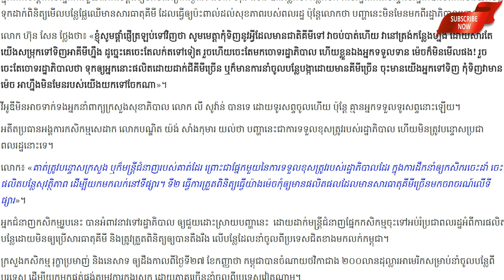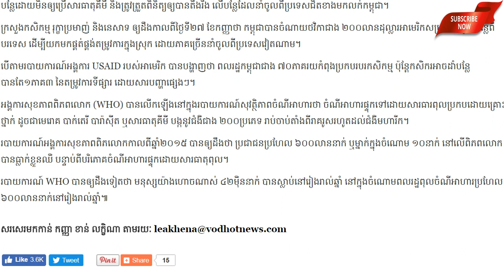នាយករដ្ឋមន្ដ្រី៖ ដោយសារយើងសម្រុកទៅទិញបន្លែគីមី ទើបមានអ្នកលក់